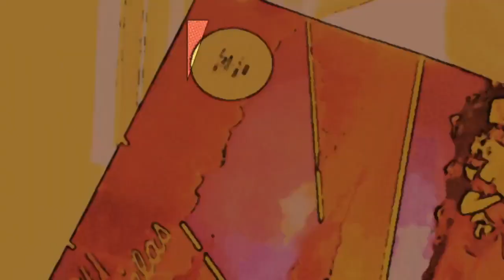Cast Iron Guarantee - Return To Forever, Reaction!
Thank you Rudi for claiming the Cast Iron Guarantee reaction.

All rights and music: Return To Forever, SME

If you purchase through this link I'll earn (hopefully!) a tiny commission.